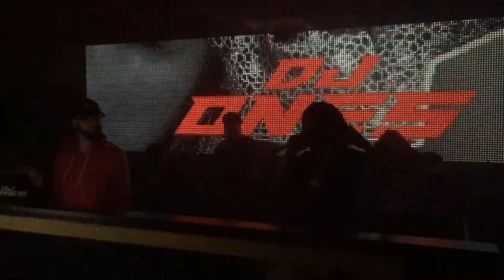OMB Peezy "When I Was Down"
@ Monarch
MPLS
3.6.18